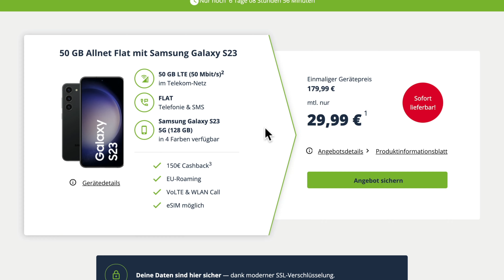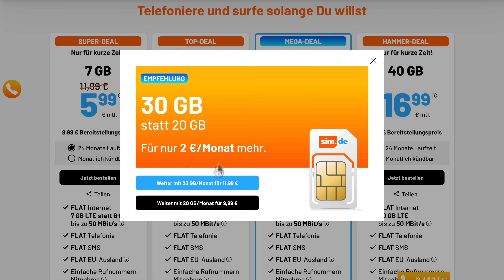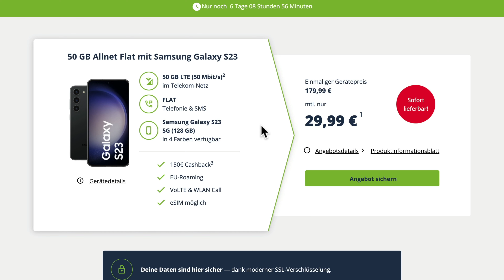Die besten Handytarife Juli 2023 🤯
In diesem Video zeige ich dir das März Update für die Galaxy S22 und S23 Serie.

** Werbung